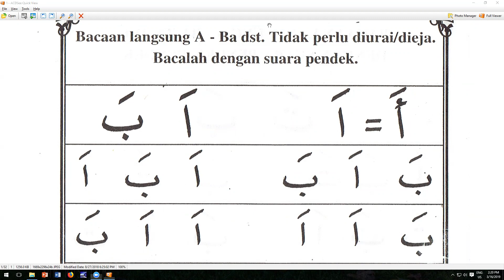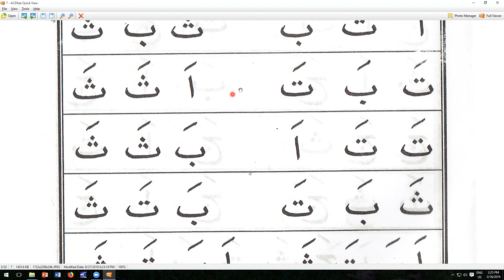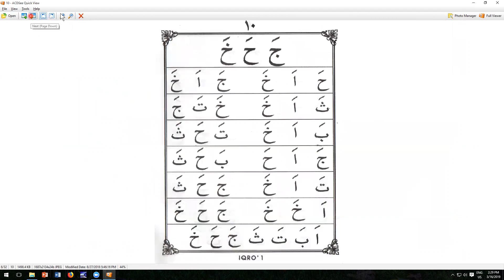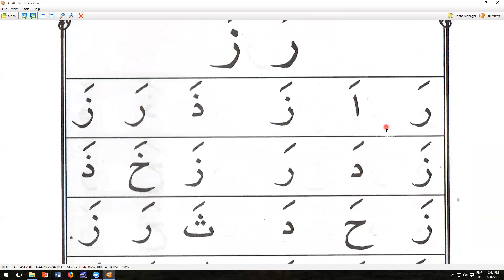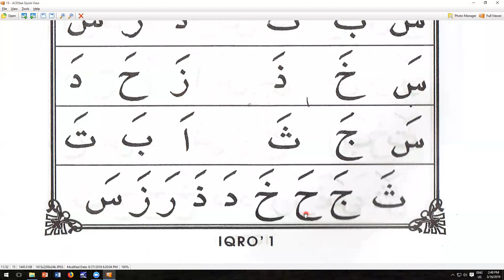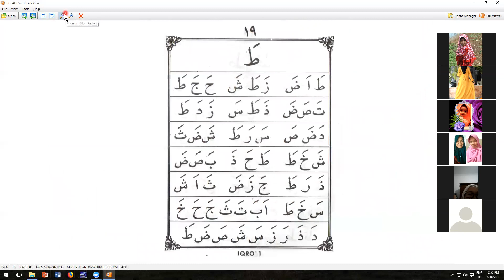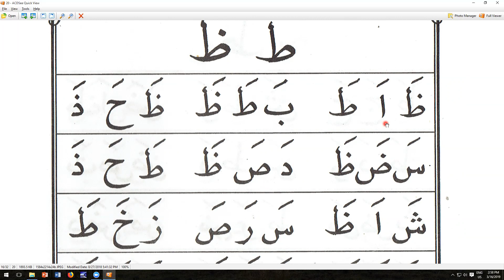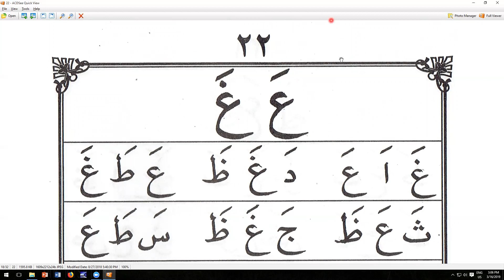IQRO 1 HALAMAN PERTAMA - IBU YATI TAIWAN - NGAJI ONLINE - ARIRKM